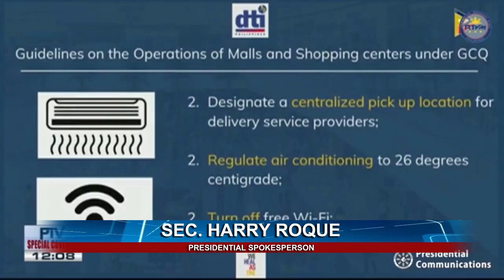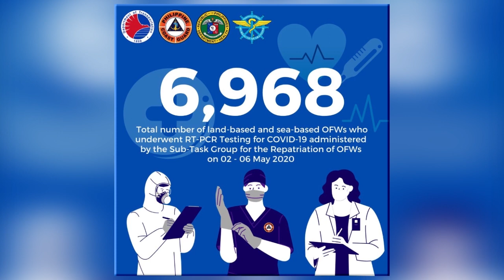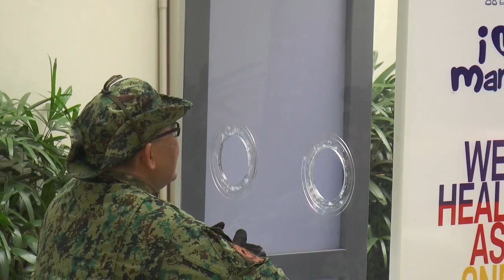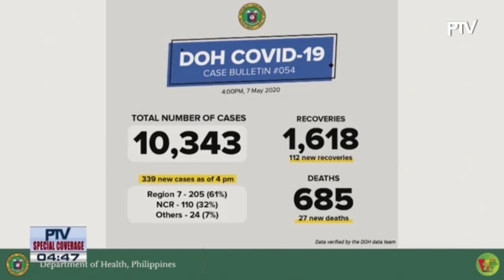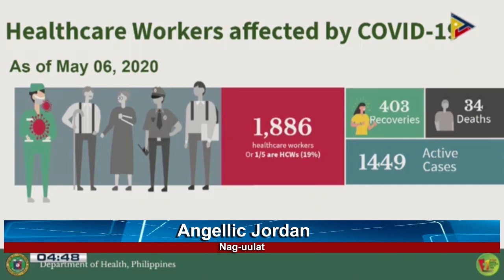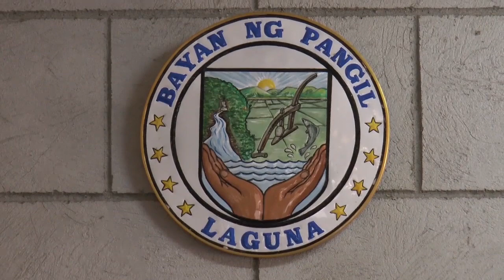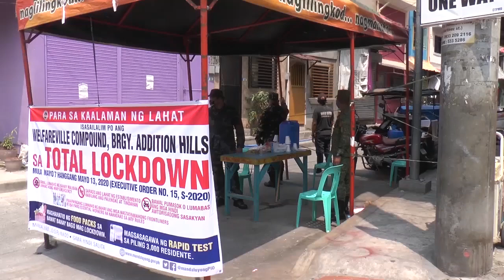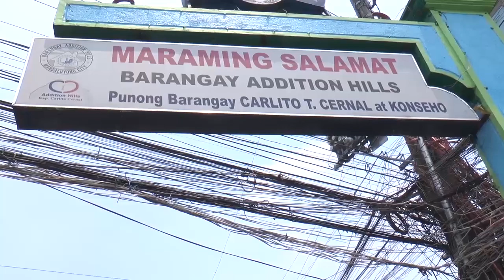Radyo Inquirer Reports on the battle against COVID-19 (May 8, 2020)